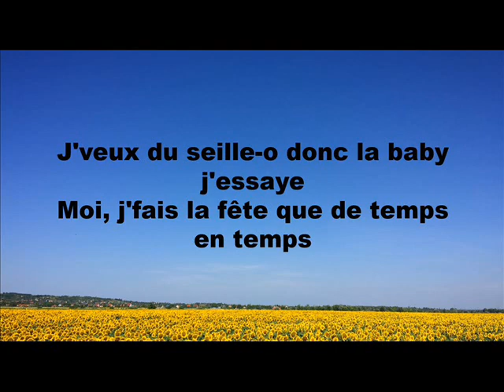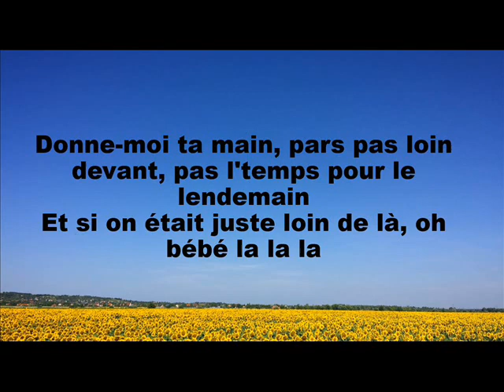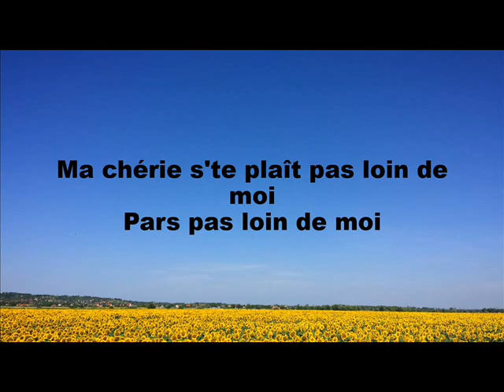Naza - Loin de moi - (Paroles-Lyrics)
N’oubliez pas de mettre des commentaires et de mettre un j'aime.

Don't forget to put comments and put a like.

Voici une vidéo de lyrics plus.
Installez-vous confortablement et essayer de chanter et d'écouter les musiques.Ces vidéos sont des moments d'amusements qui vont vous permettent d'apprendre de nouvelles musiques et de les partager à vos amis et à vos familles.
Dites moi dans les commentaires si vous aimez les vidéos.

Here is a video of more lyrics.
Sit back and try to sing and listen to the music.
Don't forget to put a blue thumb (I like)